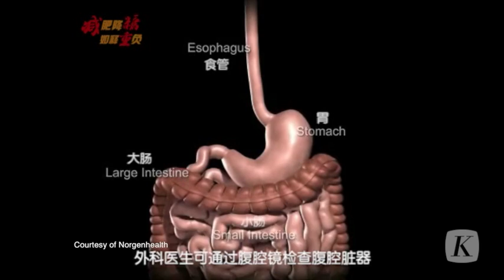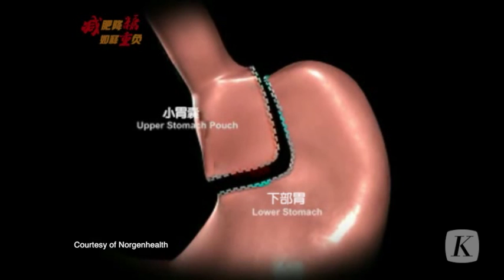“Bypass” Lambung, Atasi Diabetes dan Obesitas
Operasi pemotongan lambung (gastric bypass surgery) dipandang sebagai terapi efektif untuk mengatasi obesitas. Operasi ini memberikan keuntungan tambahan, yakni mengontrol diabetes tipe 2. KOMPAS/Atika Walujani Moedjiono

Versi cetak artikel ini terbit di harian Kompas edisi 29 Maret 2016, di halaman 14 dengan judul "Cara Jitu Atasi Diabetes dan Obesitas".